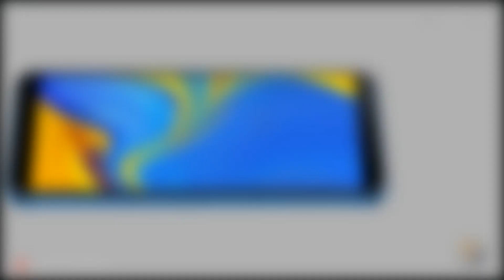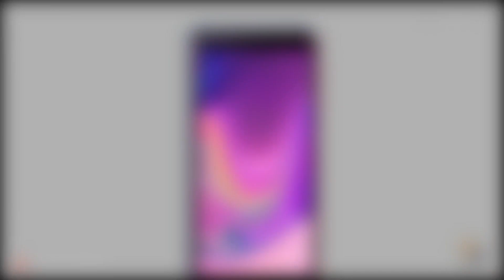Samsung Galaxy A7 (2018) - Featuring a Powerful Triple Lens Camera!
introducing New Samsung Galaxy A7 (2018) - Featuring a Powerful Triple Lens Camera! A month after the release of the flagship Galaxy Note9, Samsung announced the smartphone of the mid-price segment called Galaxy A7 (2018). The key feature of the novelty is the triple module of the main camera, installed for the first time in the device of the Galaxy series, including the ultra wide-angle lens. In addition, the device received an Infinity display with minimal frames and a productive filling.  The device received an AMOLED display with thin frames of 6 "with a resolution of Full HD + (2220x1080 pixels) .The fingerprint scanner is combined with a button on the smartphone on the side of the device.

The heart of the smartphone Galaxy A7 (2018) was an unnamed 8-core processor with a clock speed of 2.2 GHz. The amount of RAM and internal storage will be 4/64 GB, 4/128 GB or 6/128 GB, depending on the modification. An internal memory extension of up to 512 GB is available with microSD cards. The device supports simultaneous installation of two SIM-cards and a memory card and more .